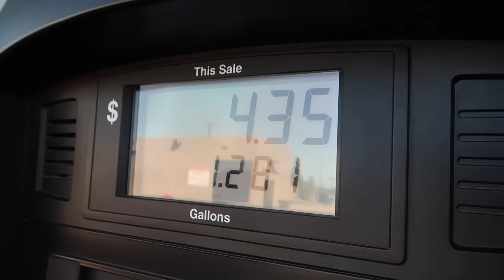E92 M3 MANUAL POV! (BURNOUTS, LAUNCH, DOWNSHIFTS)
I can't wait to get working on project daily but its good to just enjoy a build while its done, I've never kept a build long enough to do this lol.

Copart Build
E92 M3 MUFFLER DELETE POV! (BURNOUTS, LAUNCH, DOWNSHIFTS)